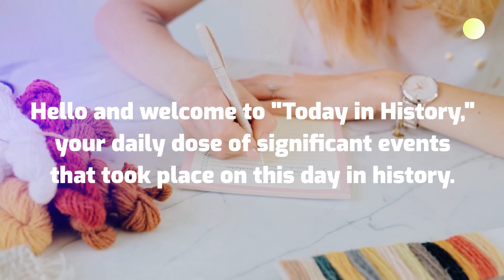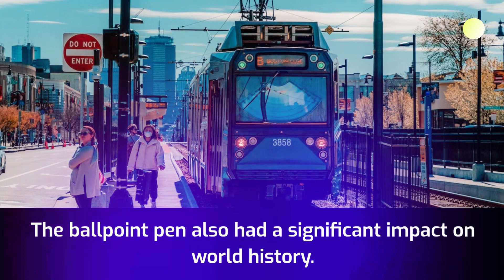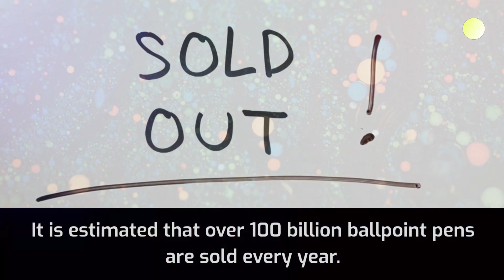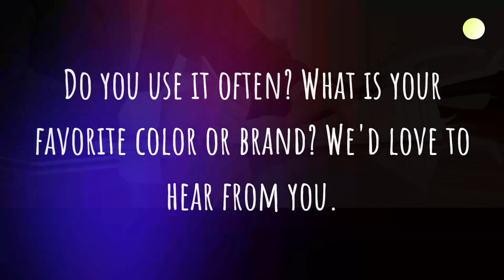The Story of the Ballpoint Pen on May 27th, 1943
Hello and welcome to "Today in History," your daily dose of significant events that took place on this day in history. I'm your host, and today we're going to explore the fascinating story of how a Hungarian inventor changed the way we write with his patent for the ballpoint pen on May 27th, 1943.

Writing is one of the most important inventions in human history. It allows us to communicate, record, and express our thoughts and ideas. But writing tools have not always been easy or convenient to use. Before the invention of the ballpoint pen, people had to use fountain pens, which were messy, expensive, and prone to leaking. They also had to use special paper that could absorb the ink without smudging.

But all that changed when a Hungarian journalist named Laszlo Biro came up with a brilliant idea. He noticed that newspaper ink dried quickly and did not smudge on paper. He wondered if he could use the same kind of ink for writing pens. He experimented with different designs and materials until he found a way to make a pen that could write smoothly and reliably with a ball at its tip that rolled the ink onto the paper.